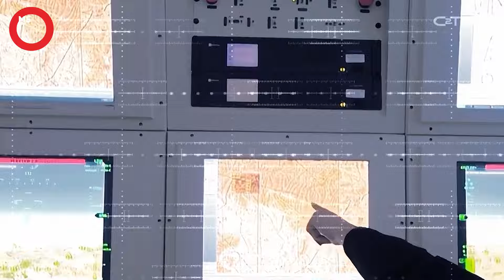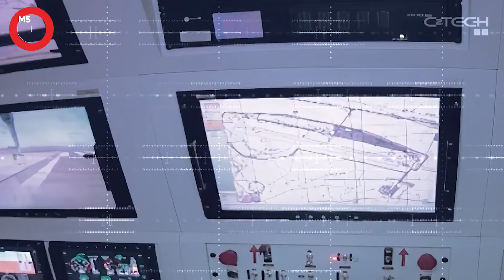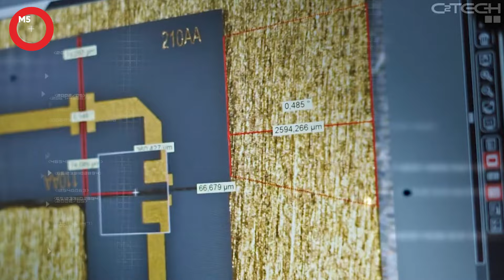MİLLİ HABERLEŞME UYDUSU TÜRKSAT 6A’DA CTECH İMZASI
Türkiye’nin yerli imkanlarla üretilen ilk haberleşme uydusu TÜRKSAT 6A’nın proje ortakları arasında yer alan CTech, uydunun uzaya gönderilmesiyle teknolojik ürünler sunduğu hava, kara ve deniz alanlarına uzayı da ekleyerek sağladığı alt sistem sayesinde 70 bin km mesafeden haberleşme gerçekleştiren ilk yerli firma olacak.